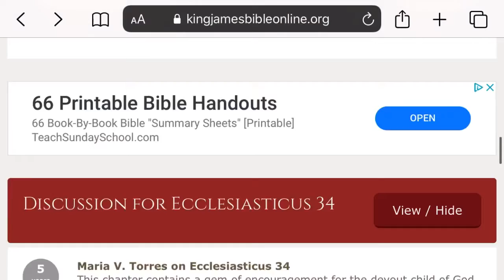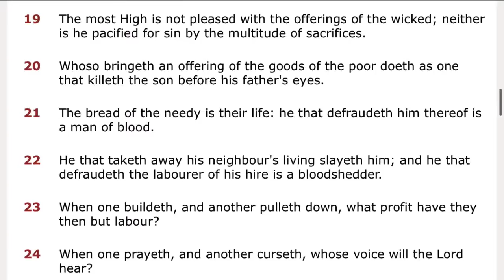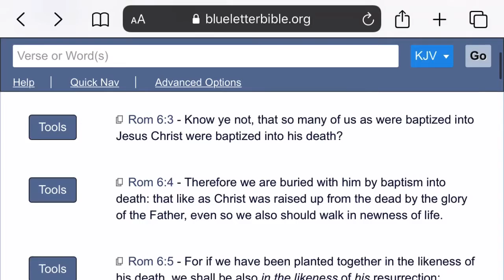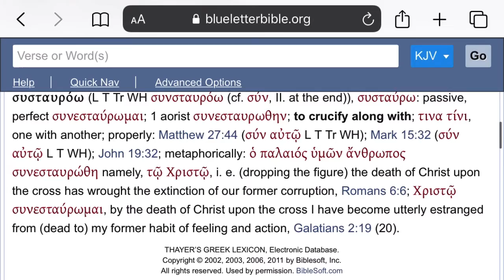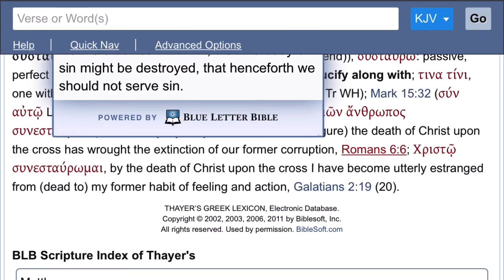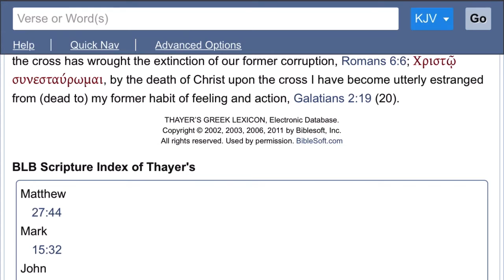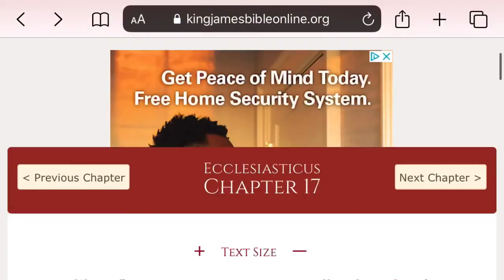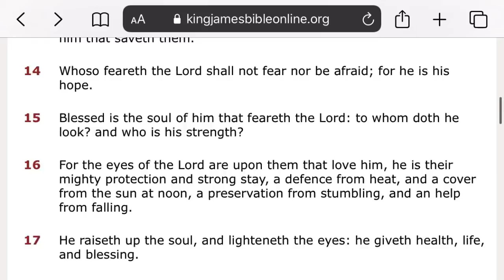What Availeth His Washing?